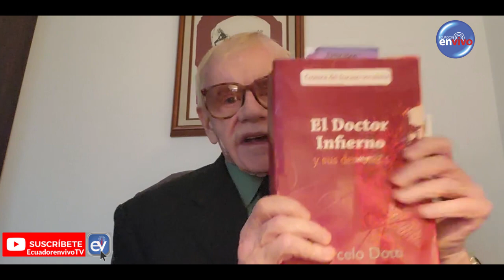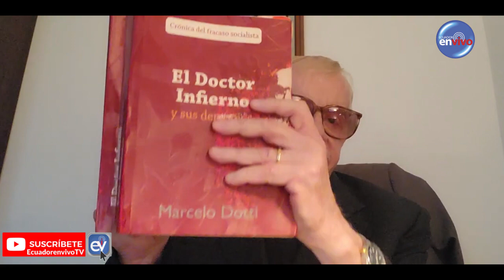MarceloDotti: 'Para uno que otro hipócrita, carcomido por la envidia'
"Los fascismo de Derecha y de Izquierda son gemelos siameses, que se estorban el uno al otro y por eso se detestan".

Las expresiones vertidas por el doctor Marcelo Dotti, en este espacio, son de su absoluta responsabilidad y autoría, y no representan la posición editorial de ecuadorenvivo.com, ni de sus directivos.